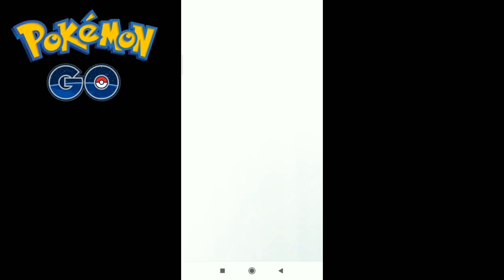Evolving Doduo to Dodrio - Pokemon go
Evolving Doduo to Dodrio
Pokemon go

Pokemon trainer club India

Evolving 100iv Doduo to Dodrio

Pokemon
Pokemon go
Doduo
Dodrio
100iv Doduo
100iv Dodrio
Pokemon go doduo
Pokemon go Dodrio
Pokemon go India
Pokemon go Trainer club